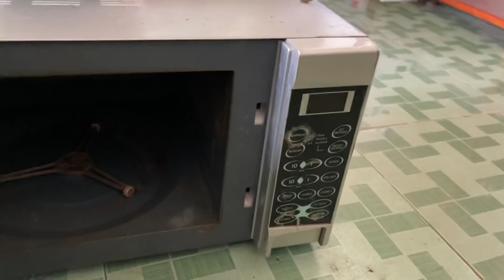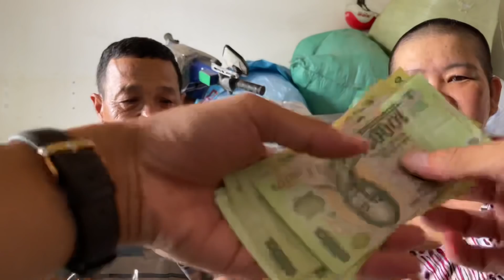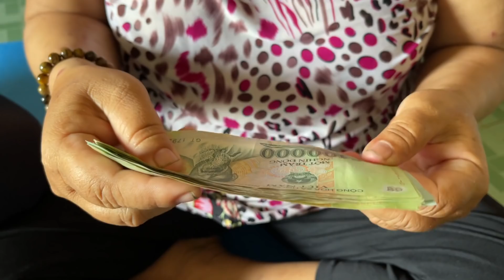Niềm vui nhân đôi vợ chồng Chị Thy lượm ve chai hào hứng mở tiệc mừng Giỗ Tổ Hùng Vương hoàng tráng